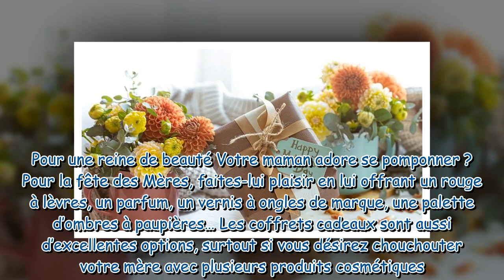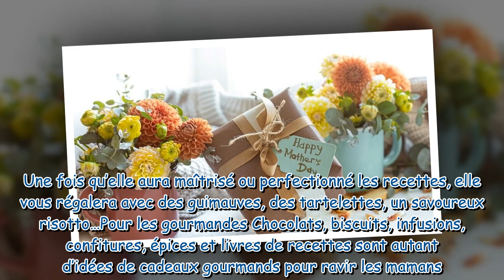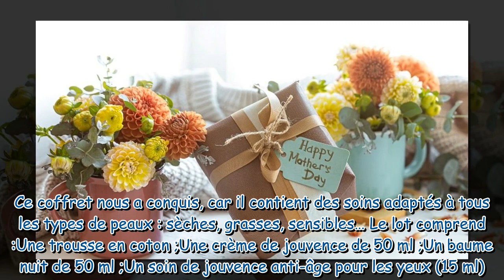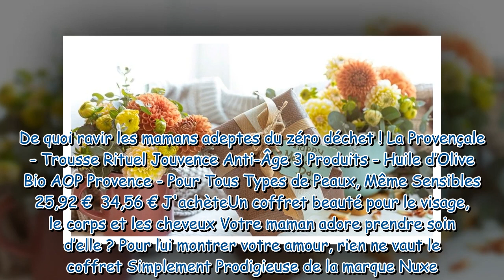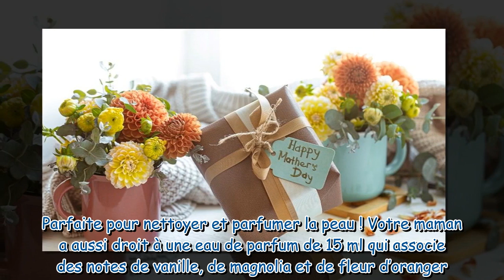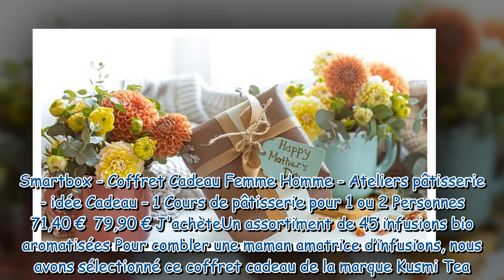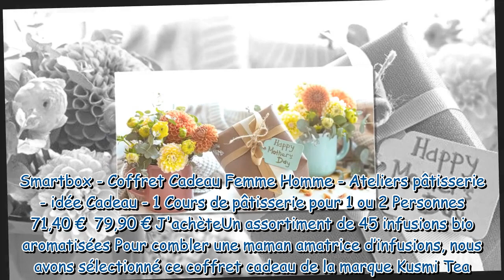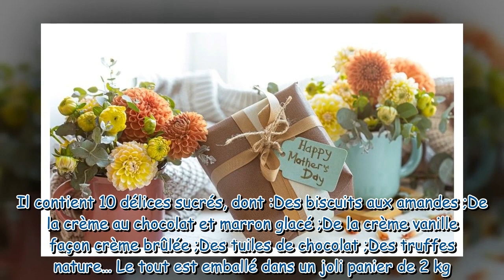Fête des Mères : notre sélection d’idées cadeaux à offrir à sa maman